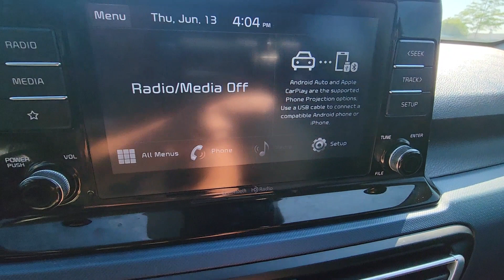2021 Kia Seltos S Dublin, Worthington, Amlin, Kileville, Powell KNDEU2AA7M7110683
2021 Kia Seltos S KNDEU2AA7M7110683 Video